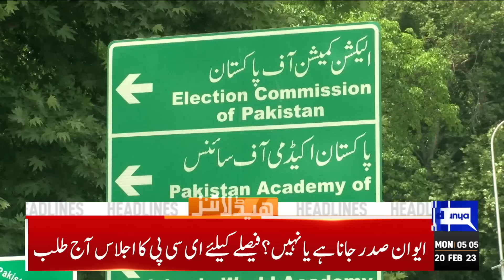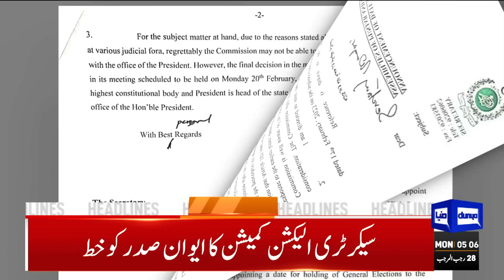IMF Big Orders to Shehbaz Sharif Govt's | Dunya News Headlines 05:00 AM | 20 February 2023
IMF Chief Says Pakistan Needs to Tax the Rich and Protect the Poor

No one will save Imran from arrest if Sanaullah so desires: Maryam Nawaz

Islamabad court to indict Sheikh Rashid in Zardari remarks case on March 2

Imran Khan announces 'Jail Bharo Movement' to take off on Feb 22

Islamabad court to indict Sheikh Rashid in Zardari remarks case next month

Supreme Court again reinstates Ghulam Mahmood Dogar as Lahore CCPO

PSL 8: Rossouw, Rizwan cruise Sultans to crushing victory over Zalmi

Increase in petrol, diesel prices challenged in LH